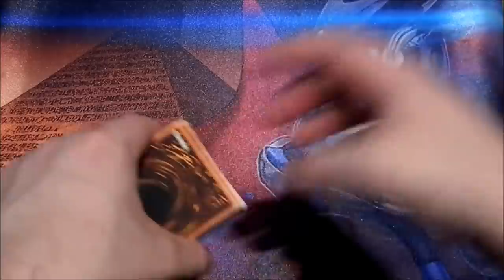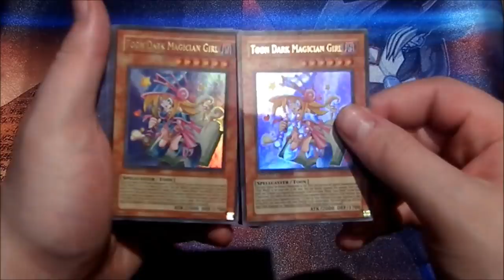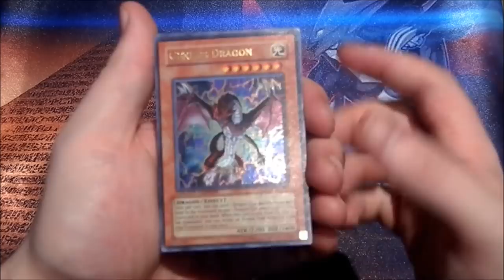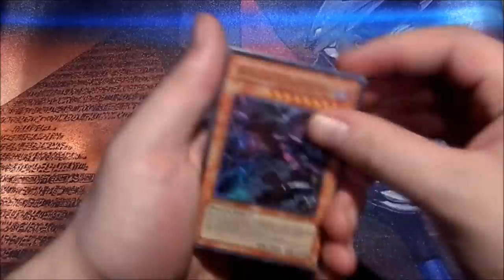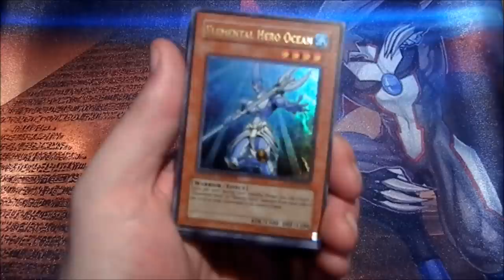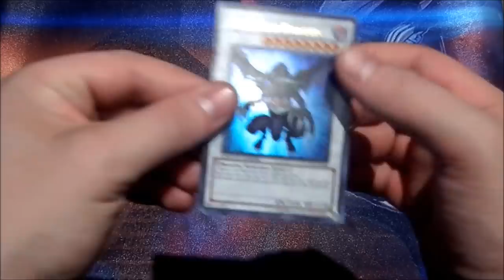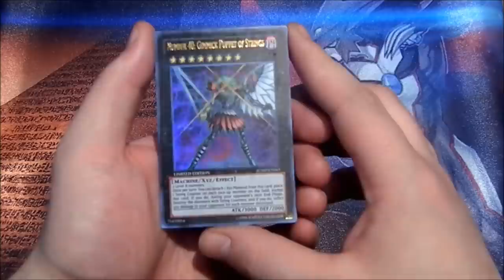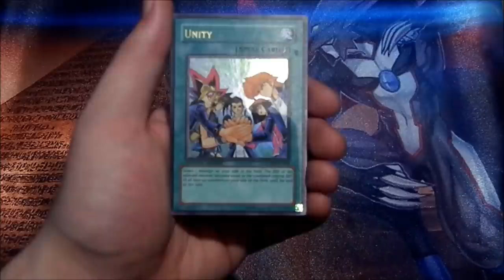32 JUMP Karten - Jubiläumsfolge | Yu-Gi-Oh Neuzugänge | House of Cards